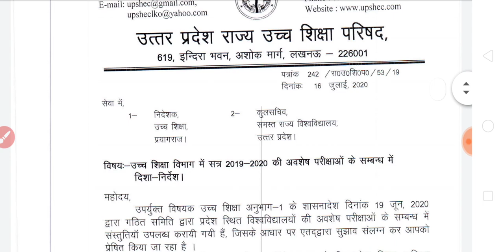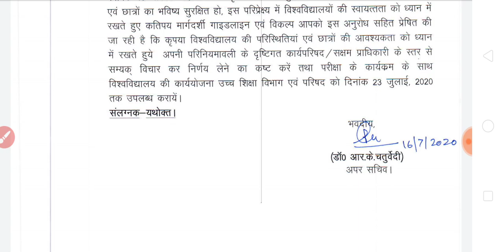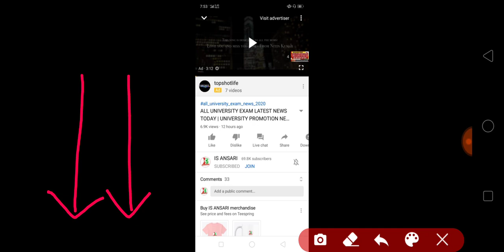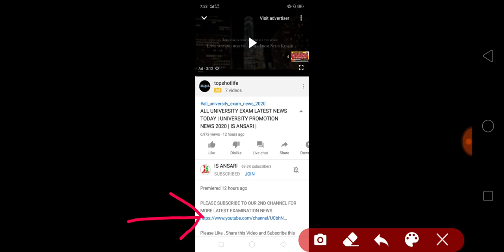UP UNIVERSITY PROMOTION 2020 DOWNLOAD OFFICIAL NOTICE